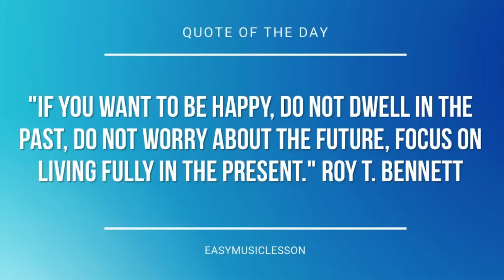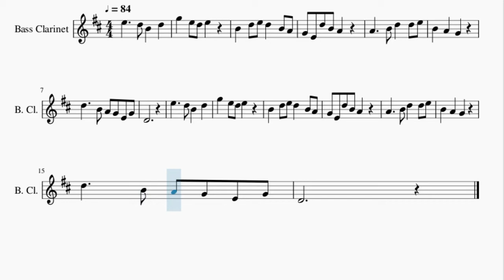Bass Clarinet Sheet Music: How to play Mum Is The Best 世上只有妈妈好 by Josephine Siao 萧芳芳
Here is a sheet music/tab video on the song Mum Is The Best 世上只有妈妈好 by Josephine Siao 萧芳芳 on the bass clarinet. A bass clarinet sheet music arrangement which is transposed to notes that are easily played by bass clarinet, for the song Mum Is The Best 世上只有妈妈好 by Josephine Siao 萧芳芳.

EasyMusicLesson teaches you to play the your favorite instrument, through well-arranged sheet music so that you too can learn how to play Mum Is The Best 世上只有妈妈好 by Josephine Siao 萧芳芳 on the bass clarinet as fast as you can. A bass clarinet sheet music with backing tracks to help your play the song better.

Chords of Bass Clarinet arrangement:
D Min   D Min   F Maj   F Maj   C Maj   C Maj   D Min   C Maj
A# Maj   C Maj   D Min   D Min   F Maj   F Maj   C Maj   C Maj
D Min   C Maj

Melody notes of Bass Clarinet:
B4   D5 E5 D5   B4 A4
G4 E4 D5 B4 A4
A4     B4 D5   D5 E5
B4   A4   G4
D5     B4 A4 G4 E4 G4
D4
B4   A4   G4
D4